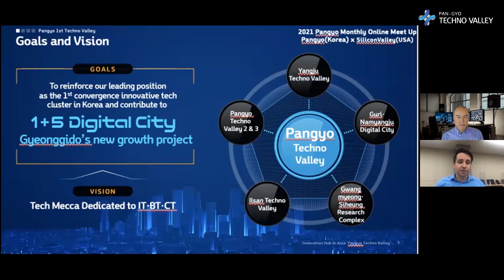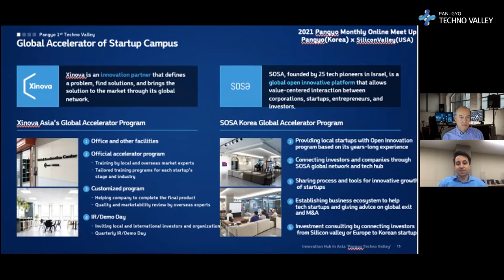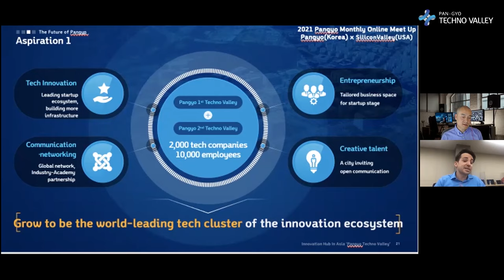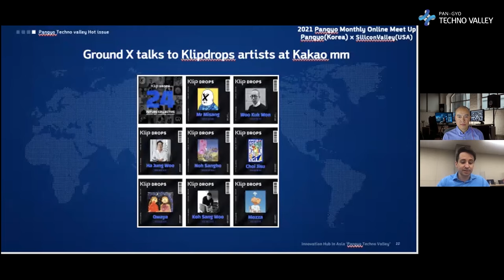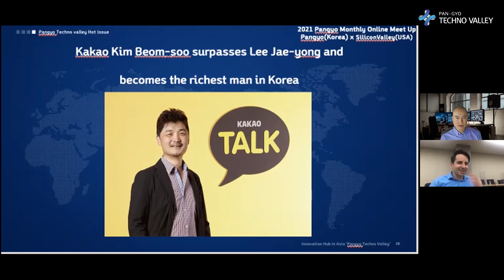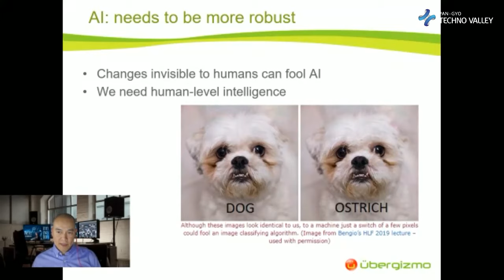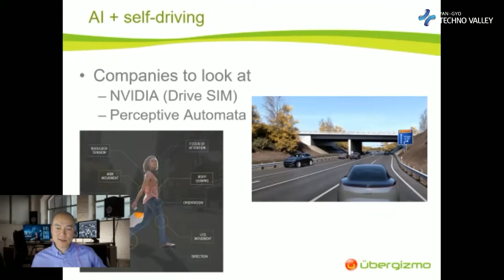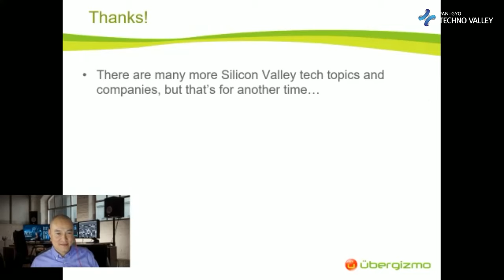2021 Pangyo Monthly Online Meet Up ‘PANGYO (Korea) X Silicon Valley (USA)